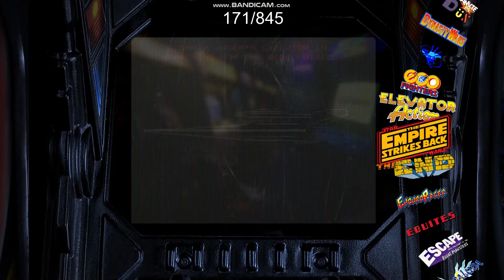AttractMode - # to E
Using the attractmode frontend and global variables to load per game configs to automatically size the video to fit the respective bezel on the game select screen.

I use the same bezels for when I launch so it should be seamless going from menu to game now and vice versa. Eventually, a shader will be added (possibly a Geom derivative) to give a screen curvature.

As usual, Press Y and if you don't like it, who cares. I do this for ME, not likes and praise like some.

Bezels used are the 4K Lights Out set by Mr Retrolust and can be found over on the Launchbox forums. All artwork belongs to their original creators, I take no credit for any bezel shown..

Mr Retrolust does amazing work, its a shame when people don't credit the original creators and proceed to lead people to believe they created it instead.

Thanks to Boz1978 and Yaron2019 for the assistance, it was much appreciated.

*** Please note that the majority of my videos are remote-recorded/recorded over LAN so there will be times where lag is present. This is not present in the actual build. ***